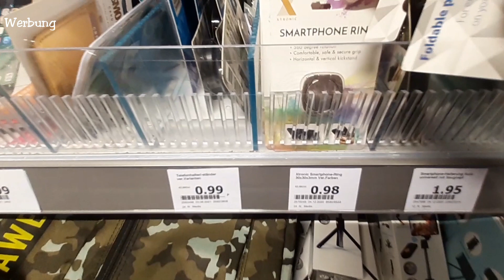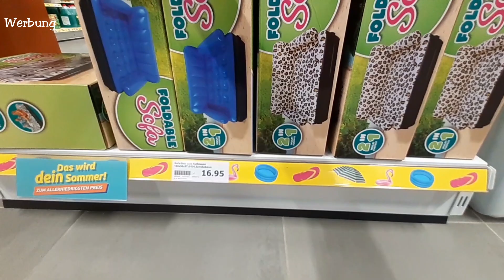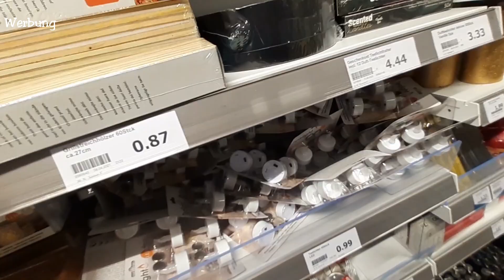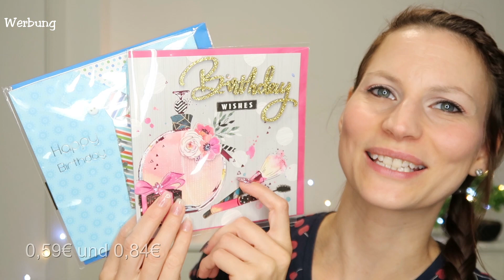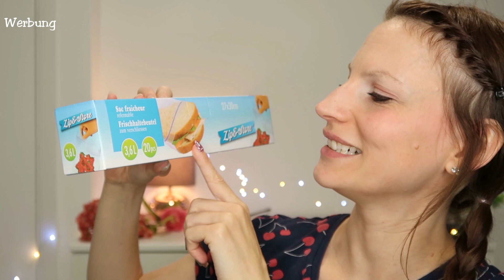ACTION LIVE HAUL •NEUHEITEN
Hey Leute, heute gibt es wieder einen ACTION LIVE HAUL.🛍 Lasst uns zusammen shoppen und nach Neuheiten stöbern.  Hab einfach Spaß und schreib mir gerne dein Feedback.⌨ Deine Tina Ballerina.